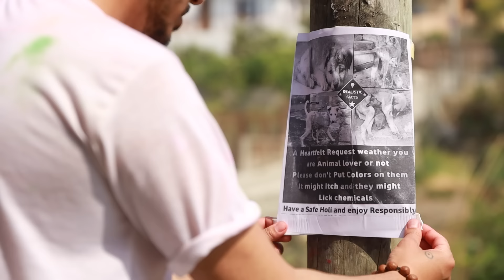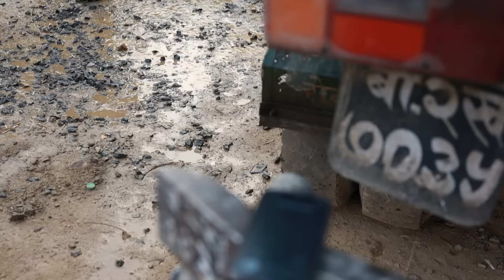Nepali & Holi | RisingStar Nepal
Get connected With RisingStar Nepal

Directed By  - Rohit Maharjan
Written By - Rohit Maharjan, Rajiv Thapa
Editor - Rajiv Thapa, Rohit Maharjan, Prasant Chapagain, Rabi Adhikari, Raj Koirala
Production of  Risingstar Nepal

Cast: -
Prasant chapagain
Rohit Maharjan
Sadan Shrestha
Devya RL Thakuri
Jyo_subedi
Rajiv Thapa
Rabi Adhikari
Raj Koirala
Subhana Budhathoki
Sabal Thapa

Rising Star Nepal is authorized to upload this video. Using this video on other channels without prior permission will be strictly prohibited. (Embedding to the websites is allowed)